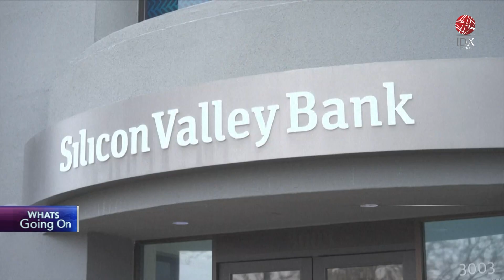Keruntuhan SVB dan Signature Bank Berdampak Sistemik? | POWER BREAKFAST 14/03/2023